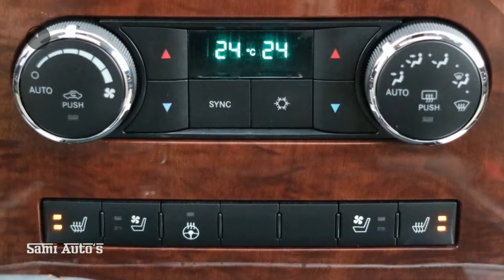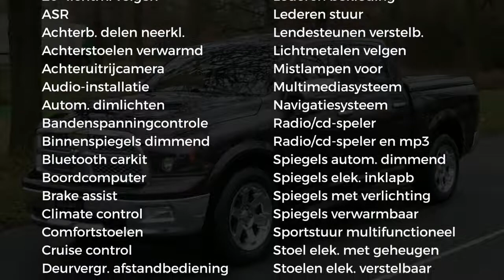Dodge Ram 1500 | Laramie / Sport | 5.7 V8 396 PK HEMI | 4x4 | Crew Cab 5'7